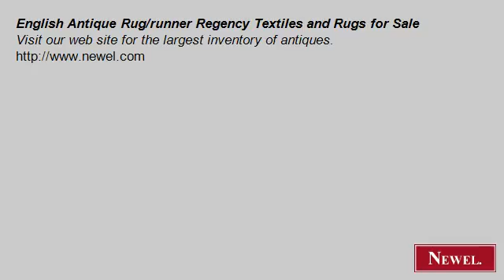English Antique Rug/runner Regency Textiles and Rugs for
- Newel.com: English Antique Rug/runner Regency Textiles and Rugs for Sale (Newel Art and Antiques, New York City)